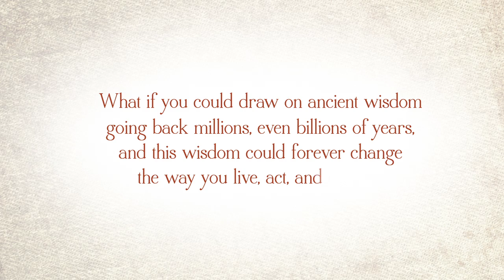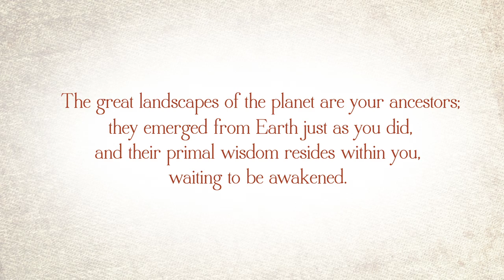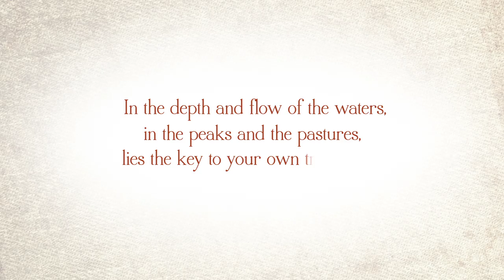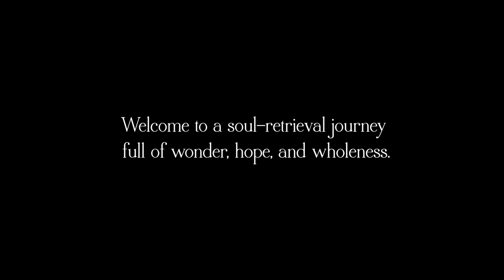Reclaiming the Wild Soul - How Earth's Landscapes Restore Us to Wholeness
This video is a companion piece to "Reclaiming the Wild Soul: How Earth's Landscapes Restore Us to Wholeness," which has been gaining advanced praise from Richard Louv, David Abram, Angeles Arrien, and Bill Plotkin, among others.

Modernity excels at certain things: expediency, efficiency, uniformity. But the wild soul gets its sense of power and imagination from the natural world. It thrives on an altogether different set of values. Reclaiming the Wild Soul takes us on a journey into Earth’s five great landscapes as aspects of our deeper, wilder selves. There, where the inner and outer worlds meet, the landscapes become “soulscapes”, and we discover within ourselves:
• the silence and simplicity of deserts
• the mystery of forests
• the flow of oceans and rivers
• the inspiration of mountains
• the regenerative spirit of grasslands
When we understand that we are part of the living planet, we see how reclaiming the wild and natural Earth begins within. Reclaiming the Wild Soul is simultaneously self-help and a courageous call to action for our times.